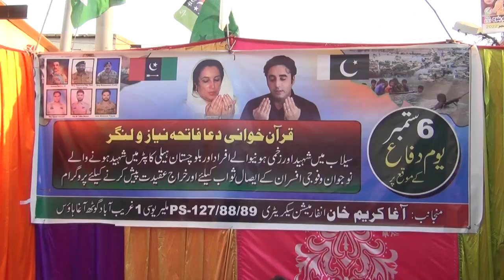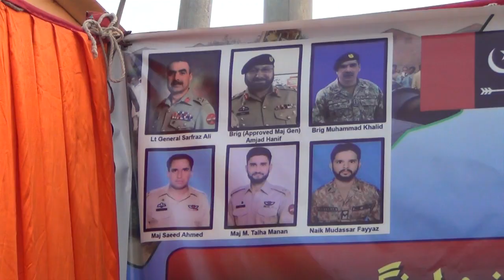Pakistan Peoples Party UC 1 Ghareebabad Protest | Daily Haq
Follow Us For Latest News & Shows.